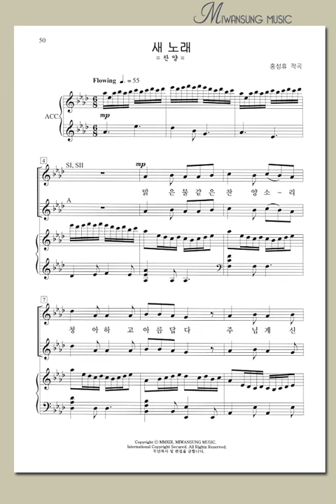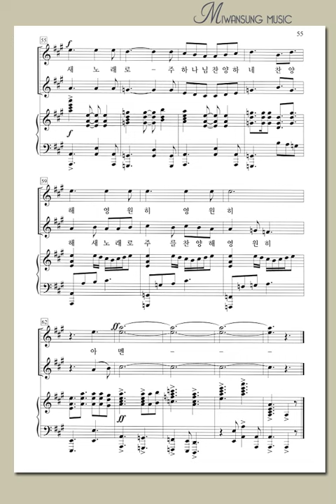여성성가곡집 27 / 새 노래 / 소프라노파트 2